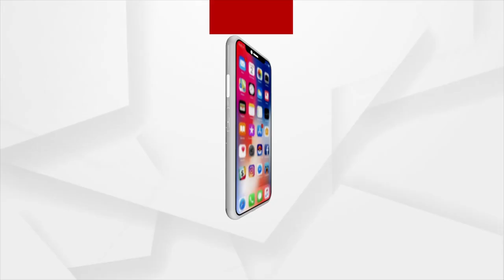ଦୁର୍ନୀତିକୁ ପର୍ଦ୍ଦାଫାଶ କରିବାରୁ ସାମାଜିକ କର୍ମୀଙ୍କୁ ଆକ୍ରମଣ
ସାମାଜିକ କର୍ମୀ ସୁଭାଶିଷ ଷଡ଼ଙ୍ଗୀଙ୍କୁ ଆକ୍ରମଣ । ଆହତ ଅବସ୍ଥାରେ କେନ୍ଦ୍ରାପଡ଼ା ମେଡିକାଲକୁ ସ୍ଥାନାନ୍ତର । ପୂର୍ବରୁ ସୁଭାଶିଷଙ୍କୁ ମିଛ କେସ୍ ରେ ଫସାଇ ଜେଲ୍ ପଠାଇଥିଲା କେନ୍ଦ୍ରପଡ଼ା ପୋଲିସ